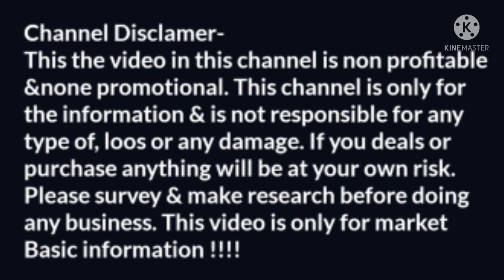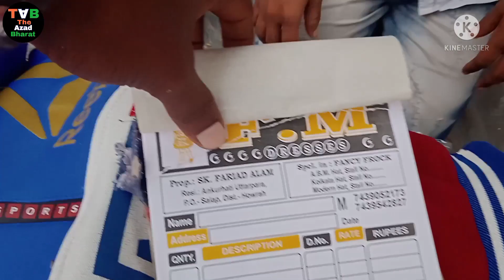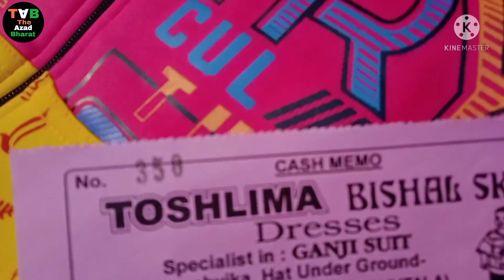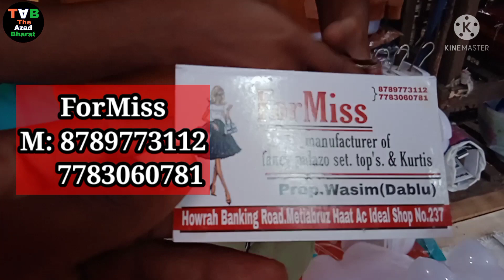Mangla Haat Winter Collection || Howrah Mangla Haat Winter Collection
LOCATION : MANGLA HAAT
Howrah Railway Station, Howrah, West Bengal 711101

Channel Disclamer-
This the video in this channel is non profitable &none promotional. This channel is only for the information & is not responsible for any type of, loos or any damage. If you deals or purchase anything will be at your own risk. Please survey & make research before doing any business. This video is only for market
Basic information !

ईस विडियो को देख कर किसी एक ने भी अगर बीजनेस स्टार्ट किया या किसी को थोड़ा भी हेल्प हुवा तो मेने जो ईस विडियो के पीछे  मेहनत किया वो समझुंगा कामयाब हो गया

हुडी होलसेल मार्केट ईन कोलकाता
Winter Garments Wholesale Market in Kolkata
Winter Hoodie Wholesale
baba suit wholesaler in Kolkata
best quality baba suit wholesaler in Kolkata
kids wear baba Suit manufacturer in Kolkata
best quality baba suit manufacturer in Kolkata
Ladies wear wholesaler in Kolkata
Abm haat wholesale clothing market
Abm haat Kolkata
Ladies tops wholesale in Kolkata
ladies western wear wholesale in Kolkata
ladies bottom wear wholesale in Kolkata
ladies winter wear wholesale market in Kolkata
winter collection wholesale in Kolkata
matiabruz wholesale market
winter wear wholesale market in Kolkata
Kolkata wholesale market
winter clothes wholesale market in Kolkata
matiabruz wholesale market
winter collection wholesale Kolkata